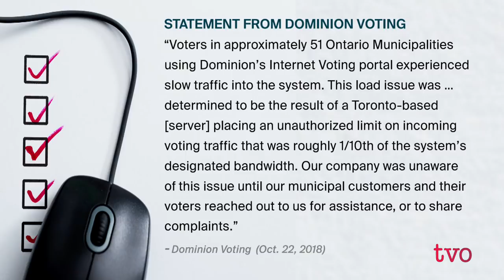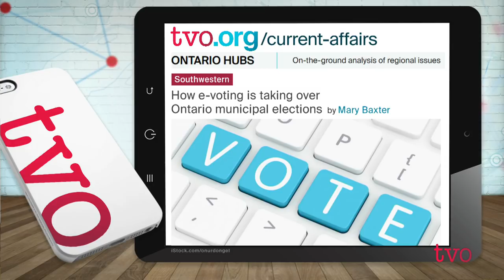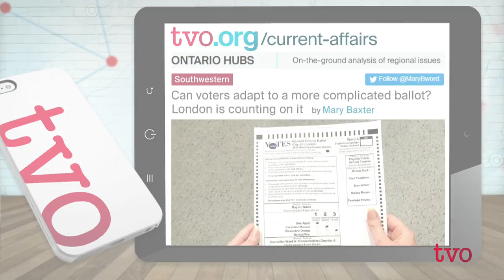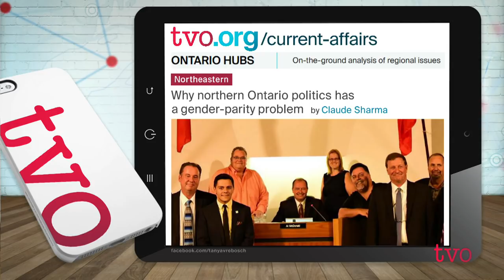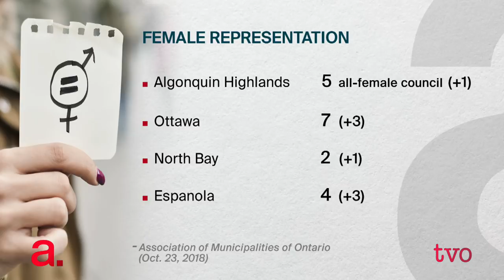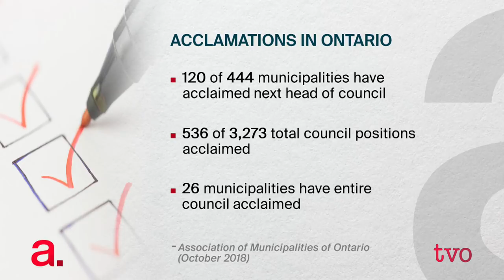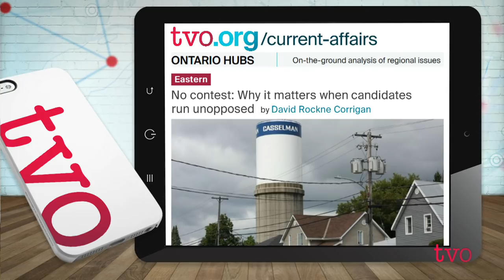Ontario Hubs: Municipal Election Debrief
Voters in all of the province's 444 municipalities elected new city councils. Ontario Hubs reporters, Jon Thompson, Mary Baxter, Claude Sharma, and David Rockne Corrigan, discuss key races across the province.